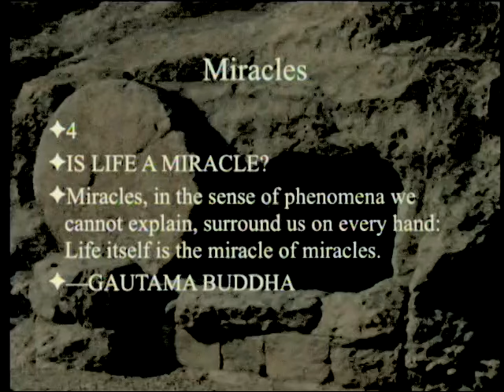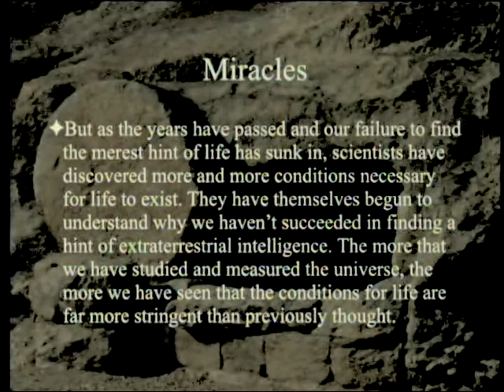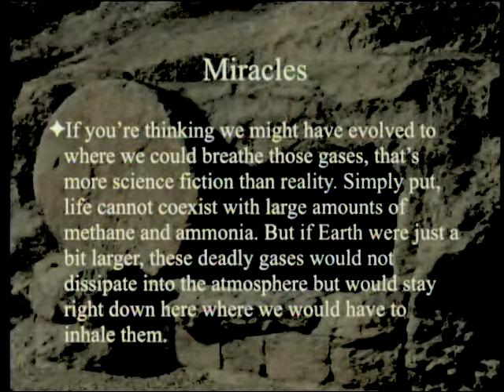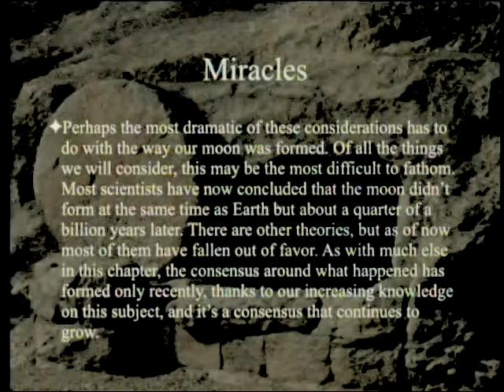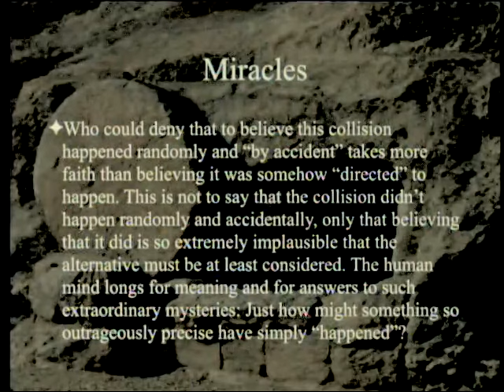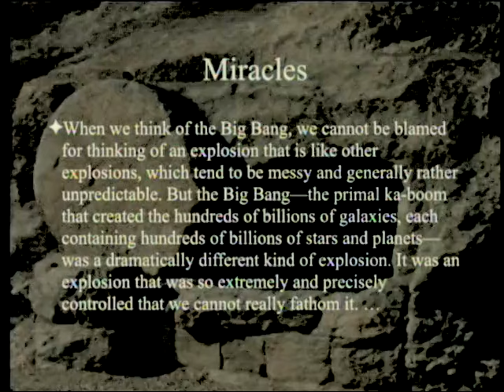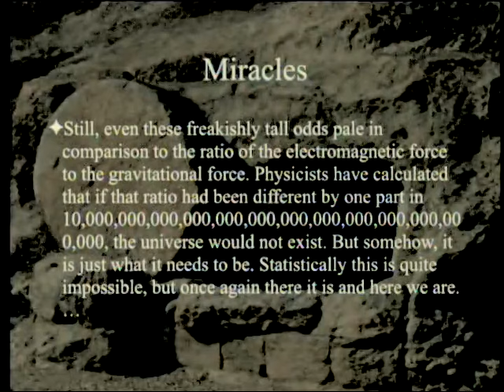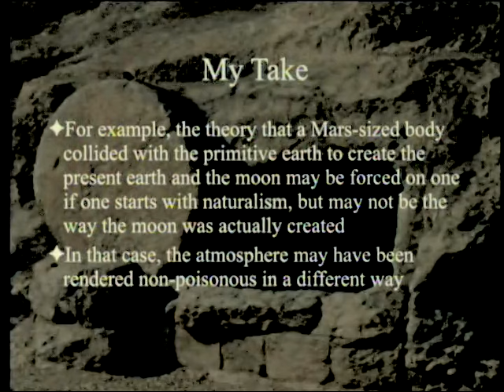Miracles (Part 3) 11-7-2015 by Paul Giem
We will review chapters 4 and 5 of Eric Metaxas' book "Miracles: What They Are, Why They Happen, and How They Can Change Your Life." They deal with the argument from science to miracles, by way of design.

1. Metaxas, E. 2014. Miracles: What They Are, Why They Happen, and How They Can Change Your Life. New York: Penguin Random House LLC.